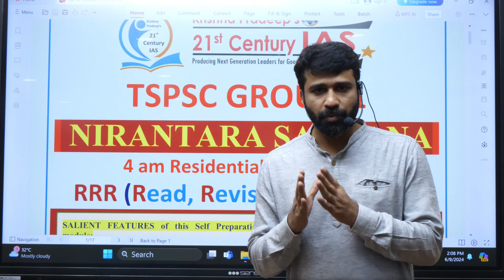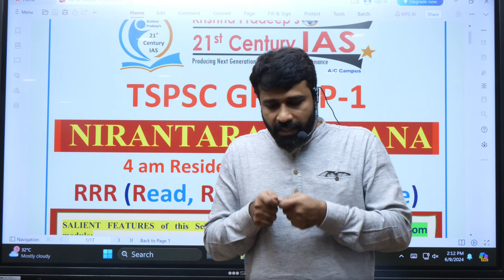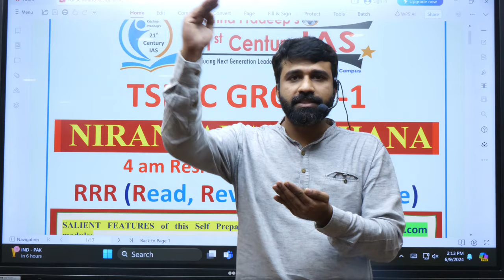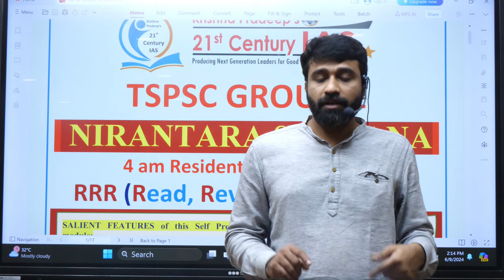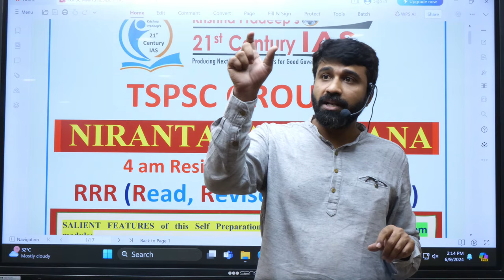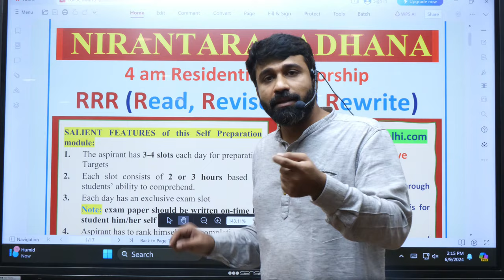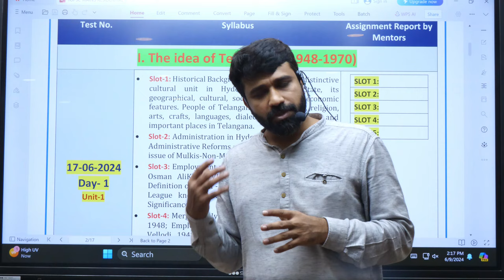TSPSC Nirantara Sadhana | 4am Residential Mentorship from June 17th | KP IAS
TGPSC Nirantara Sadhana Residential Mentorship Program
Starting June 17th

Program Highlights:

-30 Grand Tests
-Timely Evaluation & One-on-One Mentorship
-Model Answers for Every Subject Topic
-100-Day Comprehensive Program
-RRR Approach (Read, Revise, Rewrite)

Join us for a transformative learning experience designed to enhance your preparation and boost your performance.